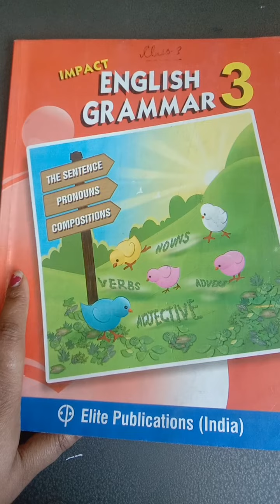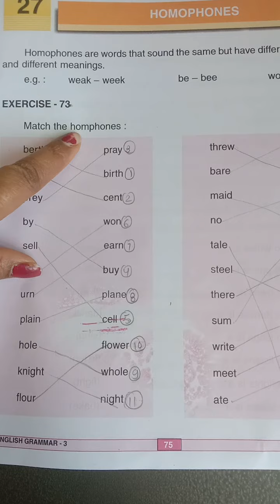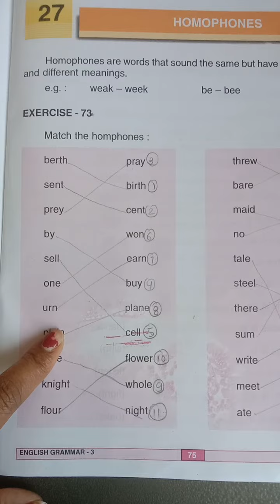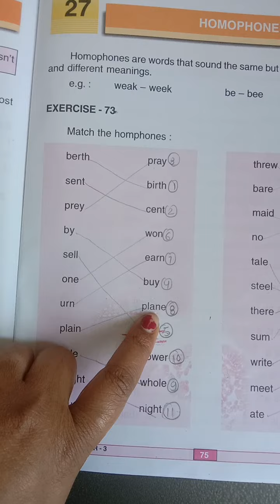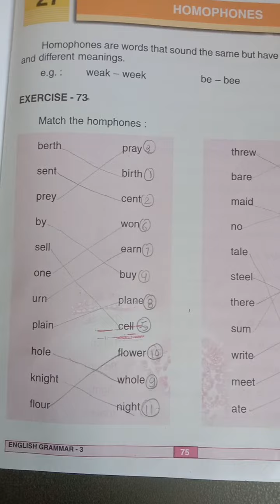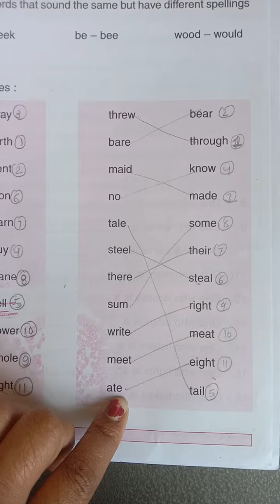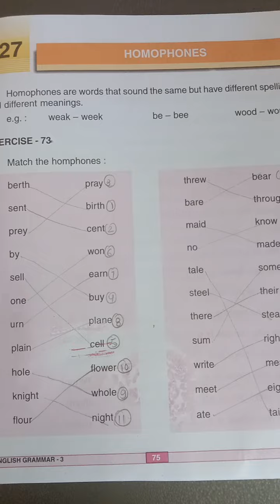Class-3rd Subject-English grammar Chapter- 27 Topic- Homophones